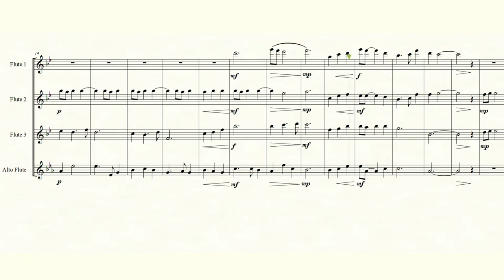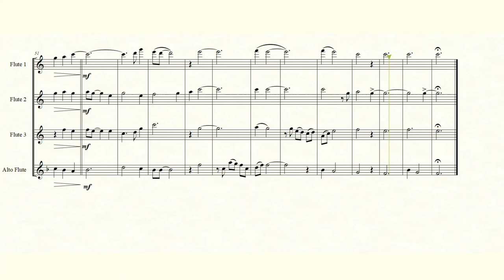Romantic Flight - Arranged for Flute Quartet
"Romantic Flight" from the soundtrack of "How to Train Your Dragon" arranged for Flute Quartet.

Arrangement can be played flexibly with four C Flute parts, or in a Flute Choir with four C Flute parts and an Alto Flute part.

All rights and credits to John Powell and DWA Songs.

Comments are welcome, and constructive feedback is always encouraged as long as it is polite. I really value my arrangements being creative but most importantly, playable.

Most of my arrangements can be purchased and I'll provide sheet music free of cost to the first group/channel interested in recording each of my arrangements!